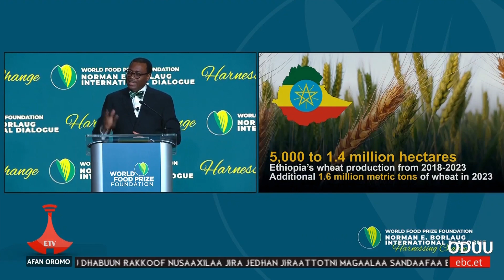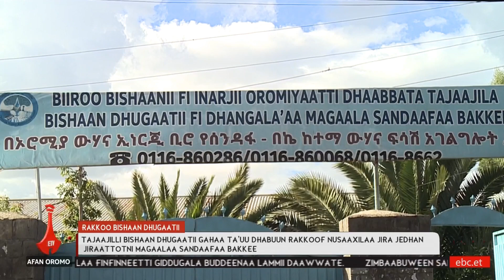Etv Oduu Etv Afaan Oromoo, Onkoloolessa 21, 2016 - 6:00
Etv Oduu Etv Afaan Oromoo, Onkoloolessa 21, 2016 - 6:00